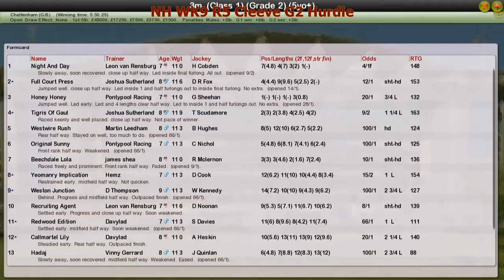NH WK9 R5 Cleeve G2 Hurdle